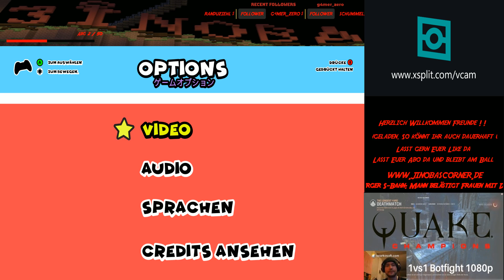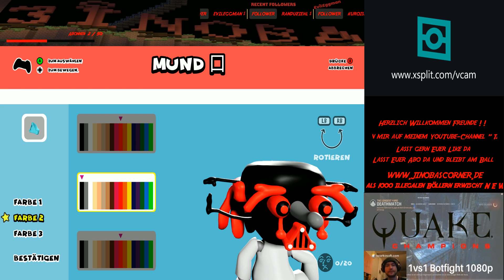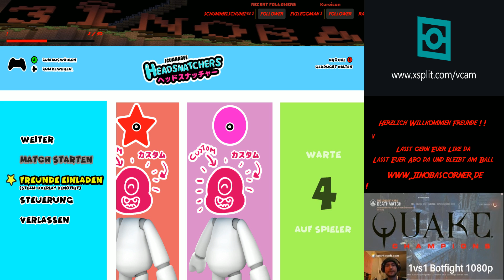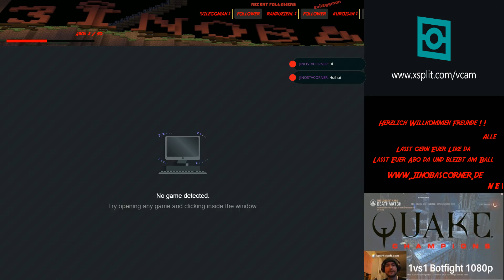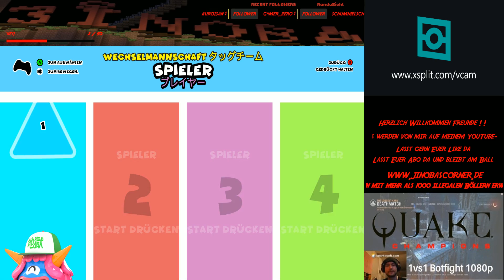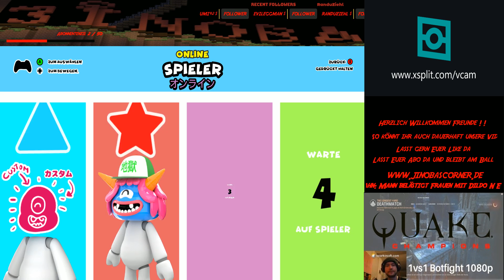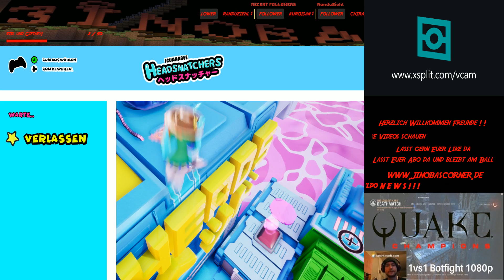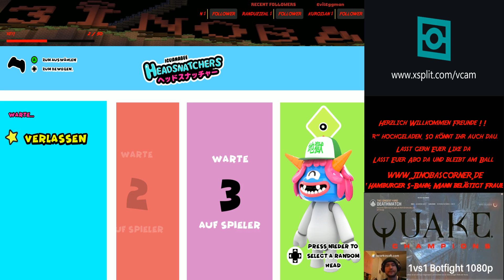Headsnatchers 4 Player-Mode German Twitch-Stream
Unser 4 Player-Match Twitch-Stream mit Aaliyah, VirginiaLast, BloodyRookie und mir!